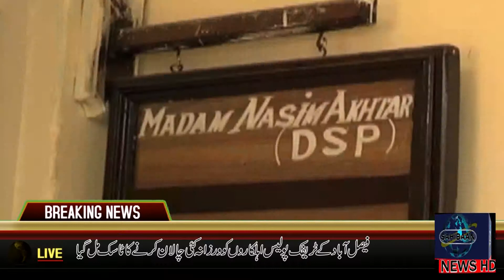فیصل آباد کے ٹریفک پولیس اہلکاروں کو روزانہ کئی چالان کرنے کا ٹاسک مل گیا